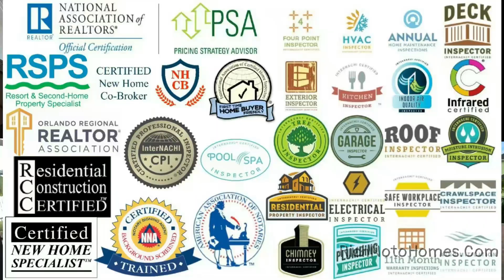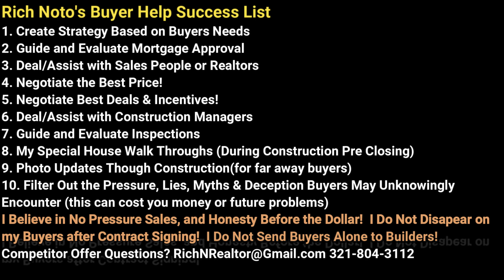Artisan Lakes Driving Esplanade Edgestone Eaves Bend by Taylor Morrison Palmetto Florida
Artisan Lakes Driving Edgestone and Eave's bend and Esplanade. Eaves Bend, Edgestone and Esplanade are by Taylor Morrison.

Please Note BUILDERs Common POLICY, I must go with you to the home builder on the first visit to assist you as a Realtor.

Thinking of selling your home?  Contact Rich Noto for his Multi-Point process for maximizing sale price while minimizing contract failures. .

My service does not increase price, or reduce/eliminate Builder Incentives.  Terms, conditions and combinations apply.  Competitors offers considered.  Must mention on first contact.

All Realtors are NOT equal (see my basic credentials).  Don't settle for inferior help. Standard Realtor Training DOES NOT involve construction and home damage. I have over 65 certificates of advanced Real Estate based training.

Don't be taken advantage of by Sales Teams and Construction!  What you do not know can hurt you!

Some of my Realtor Service benefits:
Advice to avoid the dangers with buying
Better Price Negotiation
Possible Special Offers
Knowledge of Competitor Pricing/Incentives
Overall Guidance
Knowledge of Deal Structure
Construction Trained Advice
Builder Walkthrough Help
Early Planning for Buyers
Mortgage Pre Approval Advice and Guidance
Best Price Strategy
Photos taken during the build process (every 1-3 weeks)for far away buyers
Possible exclusive special incentives
Home Inspection Advice
Use sales associates at builders up to my high standards

Specialties:
Educating Buyers
First Time Home Buyers
Vacation and Resort Homes
Resort Rental Property
Investment Property Strategies
Full Time Residential Living
Moves to Florida from other States/Countries
Area Knowledge
Tourism
Building Construction

Only some of my Credentials
Florida Realtor® with Dalton Wade Real Estate Group and member of the National Association of Realtors and Orlando Regional Realtor Association.  I have earned additional designations/certifications of PSA-Pricing Strategy Advisor,  RSPS-Resort and Second-Home Property Specialist, NHCB-New Home Co Broker, CNHS-Certified New Home Specialist and RCC-Residential Construction Certified.

Licensed Florida Home Inspector with Thermal Imaging Certification and have taken almost double the required courses. Home inspectors have a general knowledge of building standards and can spot material defects (home damage).

Florida Appointed Notary Public and Loan Signing Agent.  Certified through the National Notary Association and Notary2Pro. Signing agents notarize, guide and can explain the closing documents of commonly 50-150 pages you sign, and initial at the very end.

¿Solo hablas español y quieres comprar una casa? Yo trabajo con agentes que ablan su idioma. Por favor contáctame para una ayuda.

My Website offers Free info to help you.
New home search. MLS Properties.
You can get your current homes worth online and FREE buyer Seller Guides.

Here is just some Florida Orlando area towns I serve.  Willing to go travel to other locations for well Pre Approved Buyers!

Prices, Statements and Opinions are subject to change at any time without notice.  Real Estate is a constantly fluctuating and changing market.  Home Builders, Sellers, and Neighborhoods will change from the time videos are made.  The Videos are not a guarantee or prediction of past, present, or future changes and events.  No statements, view points or opinions, made during the videos are to encourage or discourage your home buying.  You are responsible for your own due diligence and choices made.